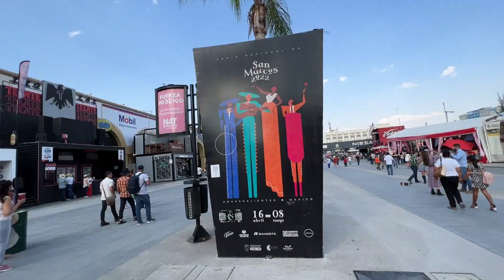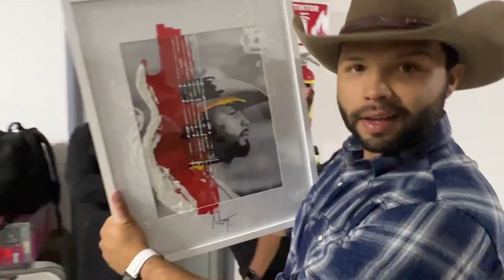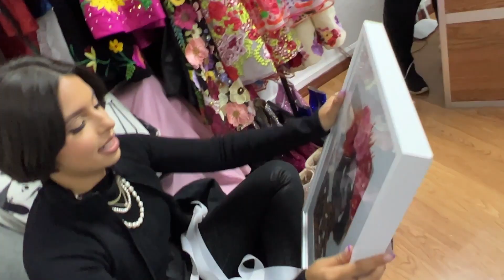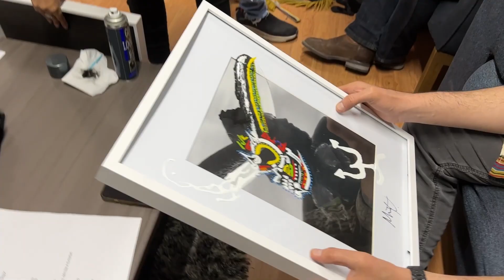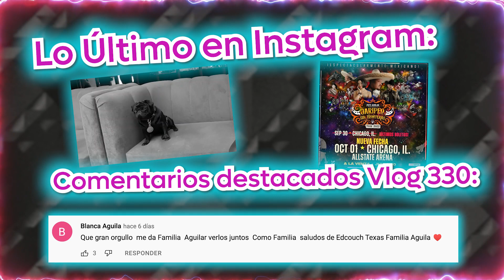Pepe Aguilar - El Vlog 331- Monumental de Aguascalientes Y Tepatitlán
ElVlog de esta semana regresa al ruedo con JSF en Aguascalientes y en Tepatitlán, Jalisco, con unos shows increíbles. También aprovecho para platicarles un poco de ALaMedida, mi más reciente álbum y presumirles unos regalos que nos hicieron llegar muy amablemente. Listos, vámonooooos.